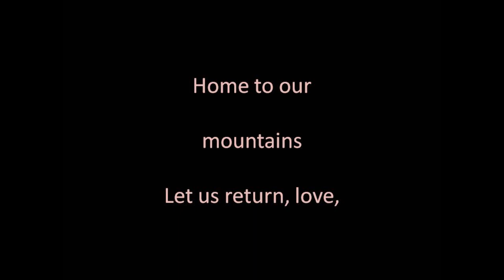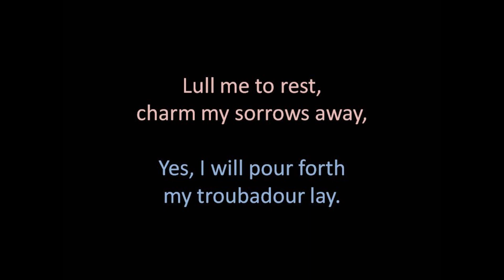Home to Our Mountains sung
Written by C. Jefferys (1807 to 1865), composed by Verdi (1813 to 1901). Singing, guitar playing, sound editing and video by Alan Thompson 2019.  Another of the songs of bygone eras. For a comprehensive listing of these songs of bygone eras on Youtube